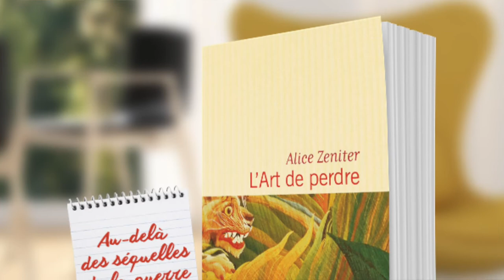Alice Zeniter, L'Art de perdre, prix Landerneau des lecteurs 2017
Alice Zeniter présente son roman L'Art de perdre, alors qu'elle était toujours en lice pour le prix Landerneau, remporté le 28 septembre 2017.